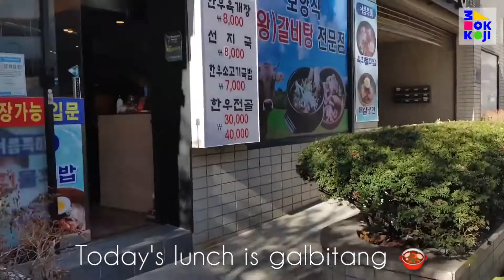NewFace Contest Season 3 - One Day Vlog with K Lifestyle (Helen Fer Baldovino)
Mokkoji NewFace ☺

A video contest, 9 videos will be selected on the theme of the Hallyu Lifestyle.
Challenge yourself to become a K-Culture YouTuber.
The selected video will be posted on the MOKKOJI website with a small gift.